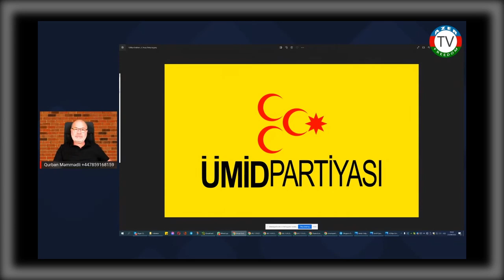PKK artıq hücuma keçib, Azərbaycan təhlükədə! Faktlarla